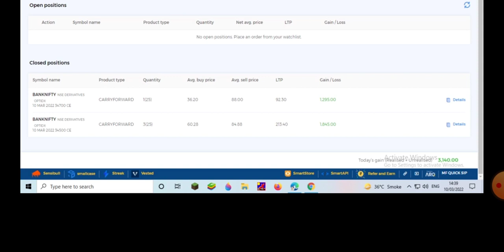Earned Profit In Today's Trade Rs.3100+